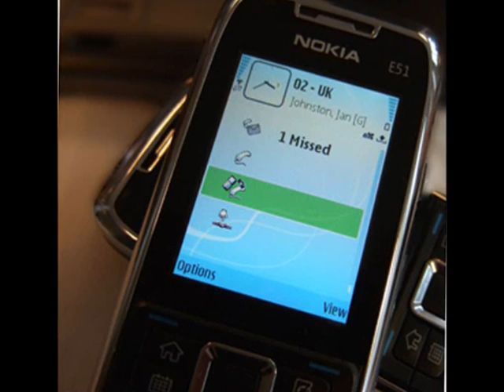You were right & i was wrong - sung by Steve Montgomery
You were right & i was wrong ,from the album 'Morning - Steve Montgomery '